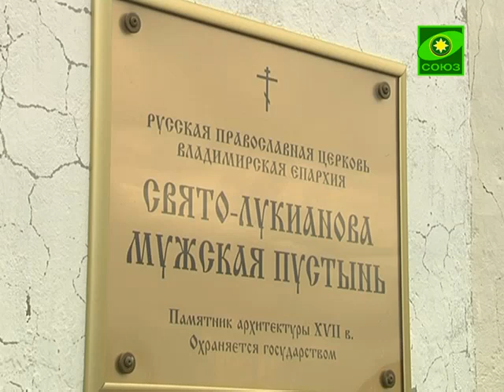Служители. Выпуск от 2 октября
Сегодня мы побываем в Свято-Лукьяновой Мужской Пустыни Владимирской области.